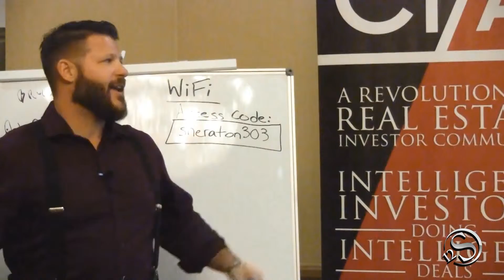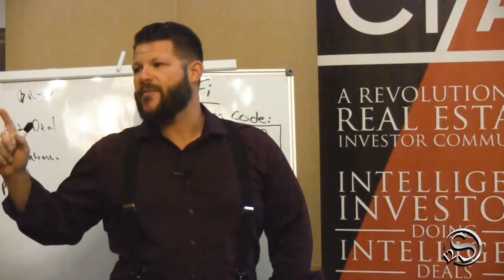Real Estate Investors Club in Action | Matt Skinner | Don't be Afraid to Make Low Offers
The Real Estate Club in Action is a forum to perfect strategies and mastermind your deals. And if you're making an offer on a property after you've done your homework and are confident it's a good price for you, don't be afraid to put it on the table. You might be surprised what can happen...

Real Estate Investment Club, Burbank CA. With other locations in Pasadena and Calabasas. More locations to come!

mattskinnerdealmaker
rekamlaedrenniksttam